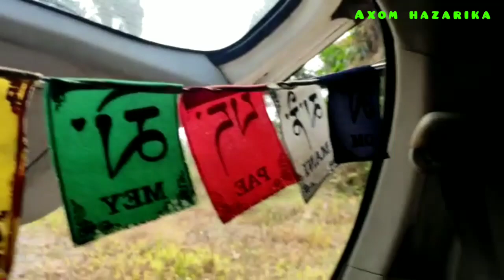mayudia, Arunachal pradesh, vlog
Musician: @iksonmusic

Musician: @iksonmusic

ep-oxim Track#1
vocals:-@dyou, @karan das